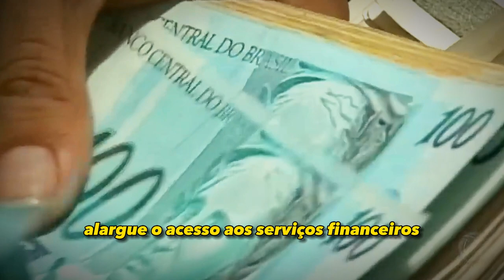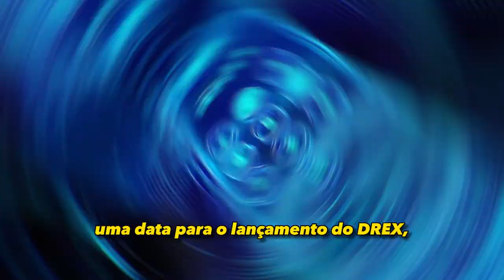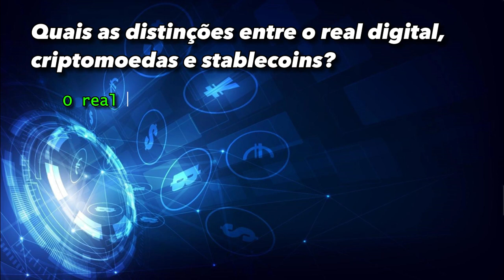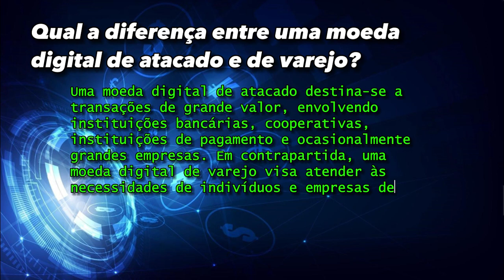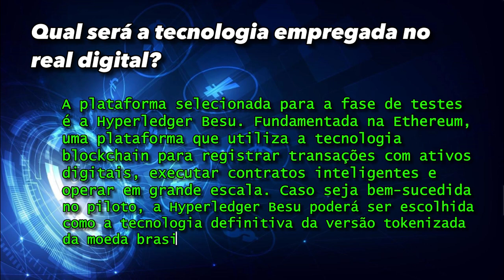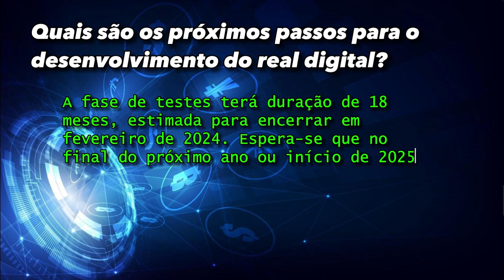DREX é o nome do Real Digital – Saiba o que é o DREX e Como Funciona o DREX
DREX é o nome do Real Digital – Saiba o que é o DREX e Como Funciona o DREX. Saiba tudo sobre o DREX neste vídeo!

O que é o DREX? Como funciona o DREX? Qual a diferença entre DREX e PIX?

Aprenda a Negociar Criptomoedas com Reais na Maior Corretora do Mundo. Acesse meu vídeo-tutorial gratuito da Binance neste link:

Aqui no canal do Dani Edson você vai aprender sobre educação financeira, finanças pessoais, marketing de afiliados, negócio na internet e as melhores estratégias de investimento para ganhar dinheiro e obter renda passiva para conquistar sua liberdade financeira e prosperidade. Aprenda a trabalhar em casas pela internet e dicas sobre bitcoin e criptomoeda.